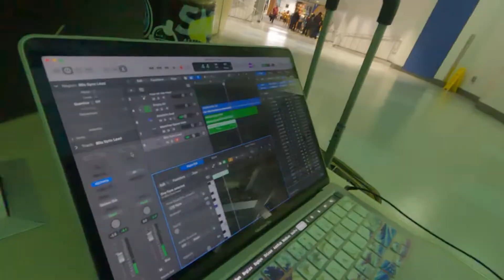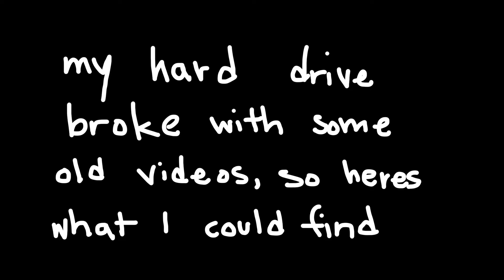LA Day 1 - UCLA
went to see some high school friends at ucla and celebrate @j.changz birthday

music
Warren Hue - Runaway w me
John Roseboro - MFL